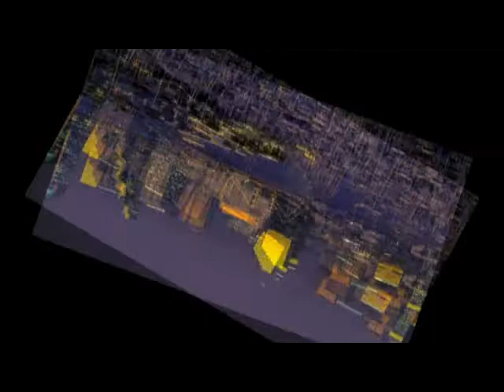21 Wallpapers Panorami e Natura by Load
UTENTI DI FACEBOOK; PER UNA MIGLIORE VISIONE CLICCATE SUL TITOLO DEL VIDEO  E NON SULLA FRECCIA DELLA MINIATURA. IL COLLEGAMENTO NON CHIUDERA' LA VOSTRA PAGINA DI FACEBOOK.